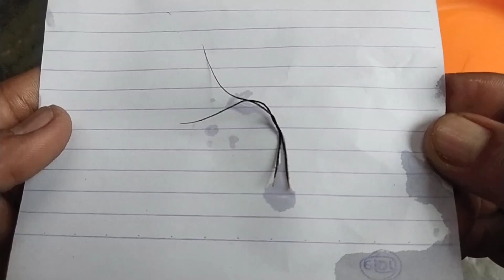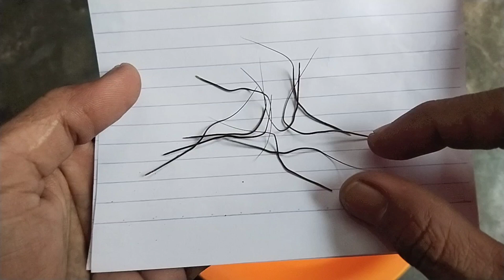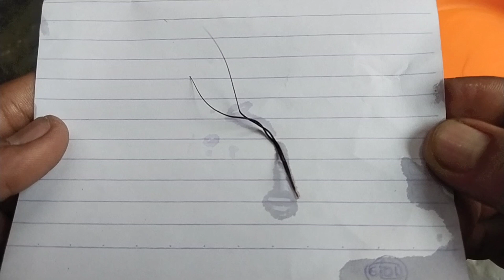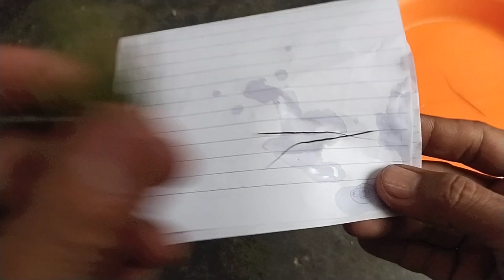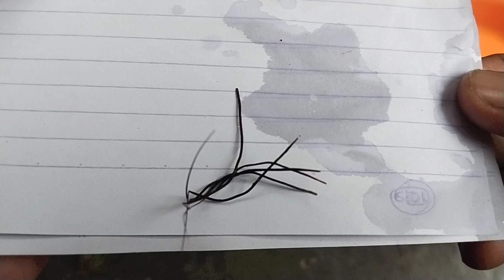Berburu bulu perindu asli dari alam dengan kwalitas super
bulu perindu atau rumput bulu di daerah saya di sebut nya.